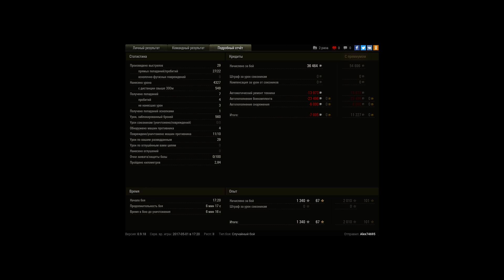Нагиб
лютое везение)))